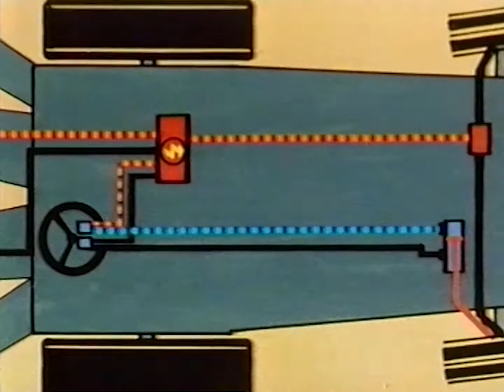CLAAS Innovationen. #15 LENKAUTOMAT | 1975.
Ein wichtiger Schritt in Richtung Automatisierung wurde 1977 mit dem Lenkautomaten unternommen. Zwei leicht gebogene, bewegliche Stäbe tasteten die Pflanzenreihen ab, die gerade vom Häcksler und dem Erntevorsatz erfasst wurden. Waren Ausrichtung des Häckslers und des Erntevorsatzes nicht identisch, wurde der Grad der Auslenkung erfasst und an das Steuergerät weitergegeben. Diese erzeugten Signale für die hydraulische Lenkung. Dadurch folgte der Häcksler automatisch der Pflanzenreihe. Der Fahrer konnte das Lenkrad loslassen und sich um andere Einstellungen kümmern. Mit einem Griff ins Lenkrad wurde der Lenkautomat deaktiviert und mit einem Tritt auf den Fußschalter aktiviert. Aufgrund der Nachfrage wurde der Lenkautomat auch an andere Landtechnikunternehmen vermarktet.